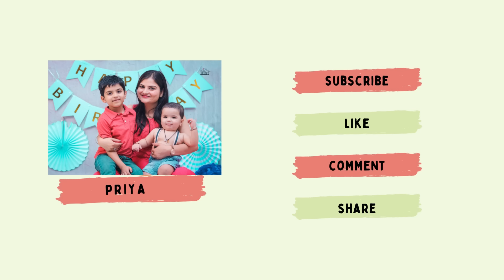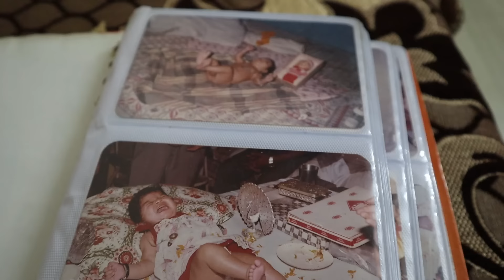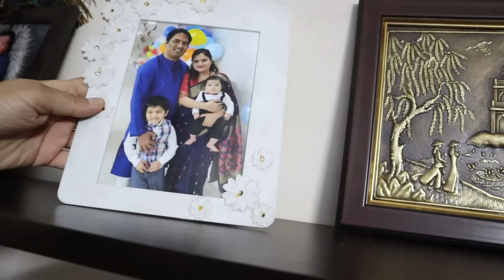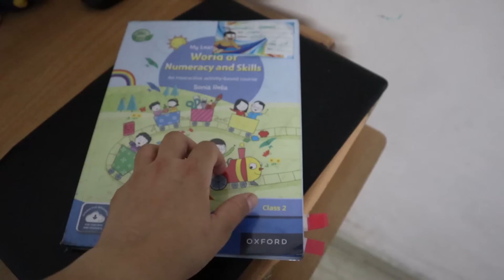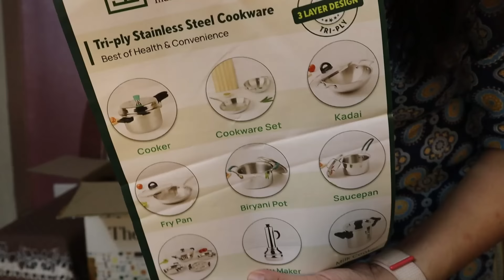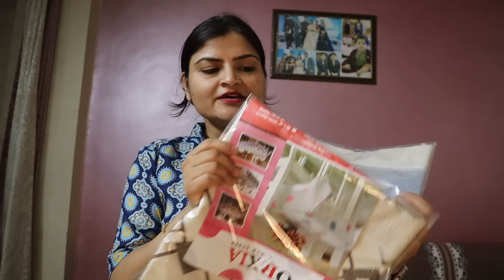अपने Chicago घर के लिए की खूब Shopping~ New Kitchen Items~ Cooking Special Breakfast and Lunch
Some Useful Video links:
Indian Meal Planning (how to make paneer, ghee, dahi, butter at home and other meal planning tips)